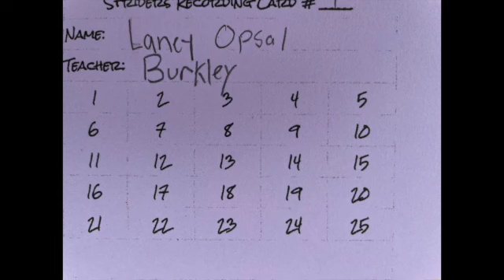Eason Striders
Eason Striders is a recess running program and this video explains how it works.